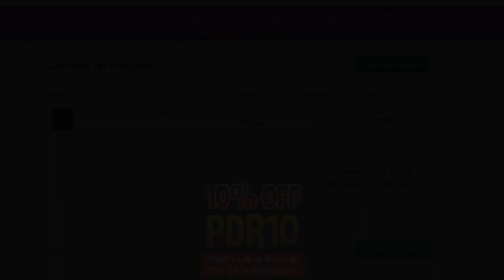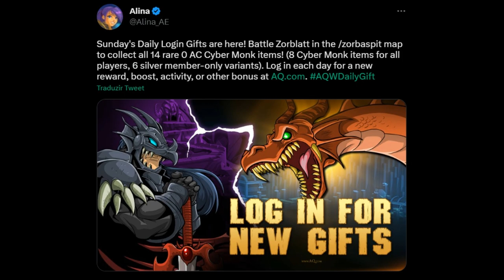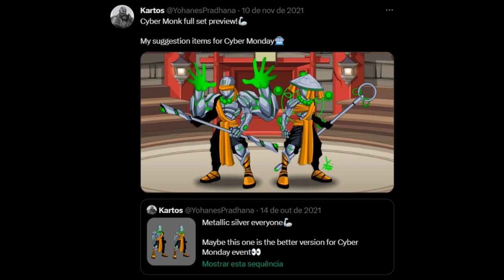=AQW= CYBER NATION! (TAGGED AC) | AQWorlds 2023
‹ AQWWiki ›
• Zorba the Bakk (Monster):

‹ Tweet ›
• CYBER MONK:

‹ Join's ›
• /Join Zorbaspalace
• /Join Zorbaspit

‹ Songs ›
• Alex Skrindo, Severin & Like Lions - Heart [NCS Release] - 0:30
• Julius Dreisig & Zeus X Crona - Invisible [NCS Release] - 3:14
• Netrum - Any Closer [NCS Release] - 6:35